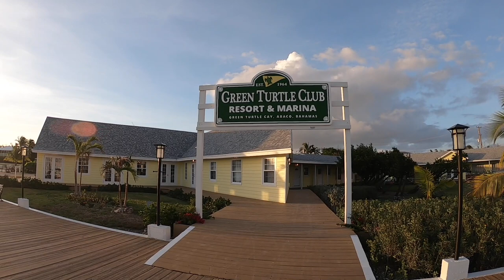CROSSING DAY: 190 MILES; FORT PIERCE TO GREEN TURTLE | Bahamas Ep: 1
Episode 1 is the crossing from Fort Pierce to Green Turtle, stay tuned for the rest of the series where we will do everything from catching and feeding big sharks to catching yellowfin tuna! Next Episode drops next Friday !